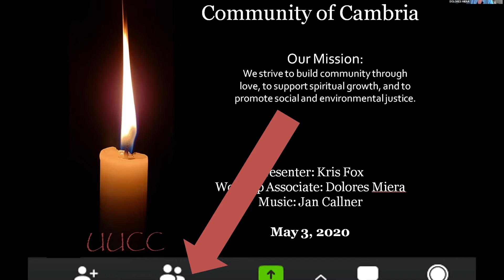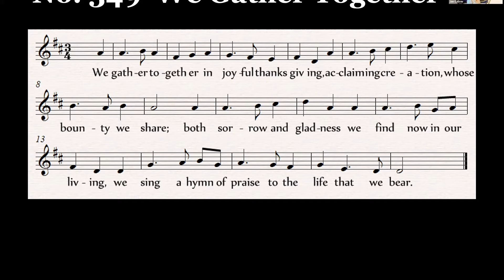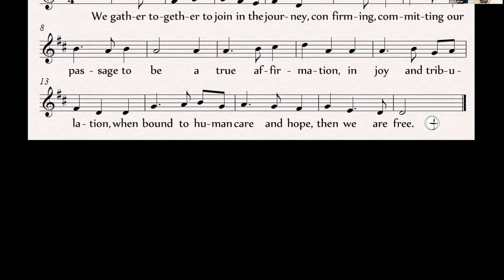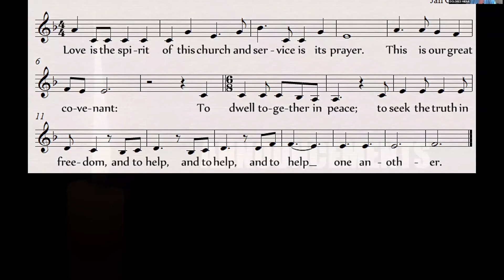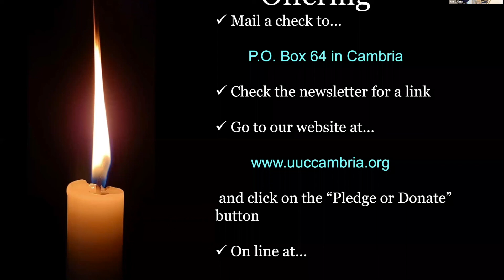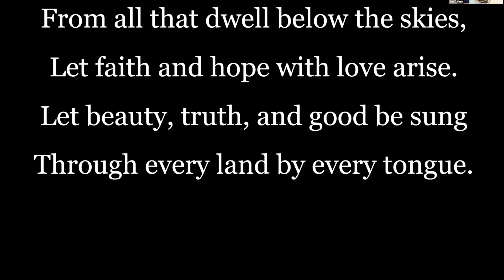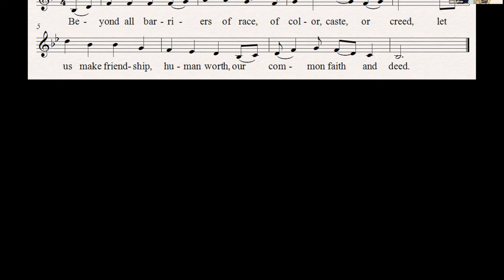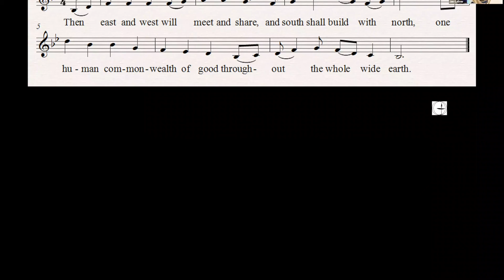MAY 3 2020 Social Justice During the Time of Pandemic-Full Service By Kris Fox